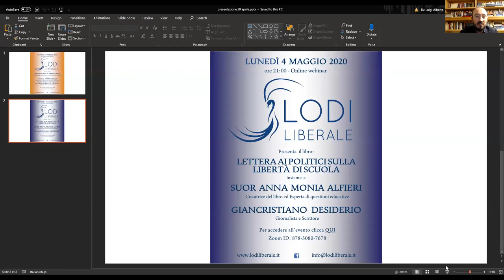Pachidermi e Pappagalli. Tutte le bufale sull'economia a cui continuiamo a credere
Il video del nostro 81esimo evento di lunedì 20 aprile 2020 in cui abbiamo presentato il libro di Carlo Cottarelli "Pachidermi e Pappagalli. Tutte le bufale sull'economia a cui continuiamo a credere" insieme all'autore, Alessandro De Nicola, Lorenzo Maggi e Alberto De Luigi